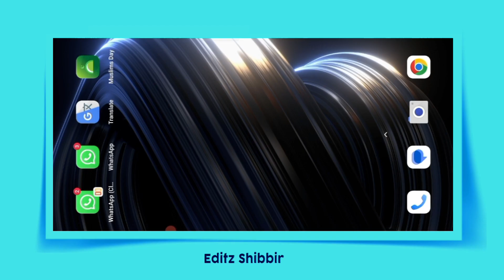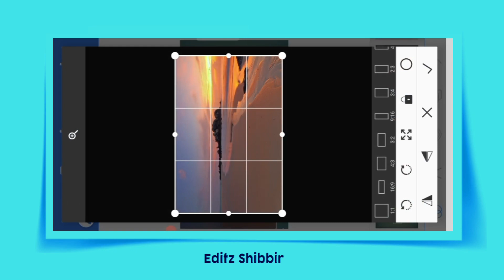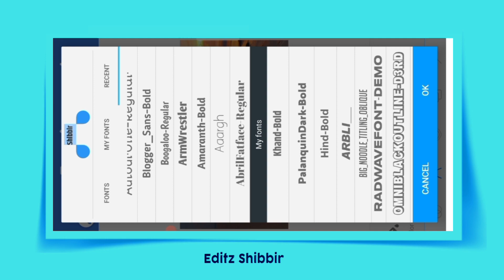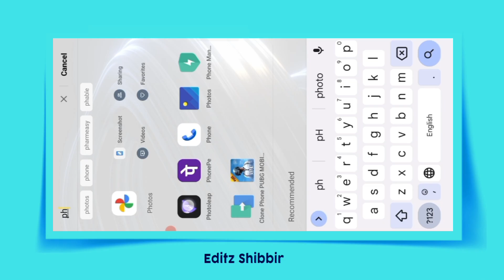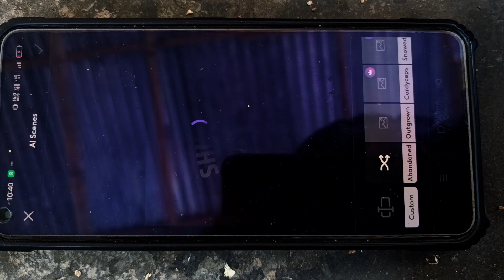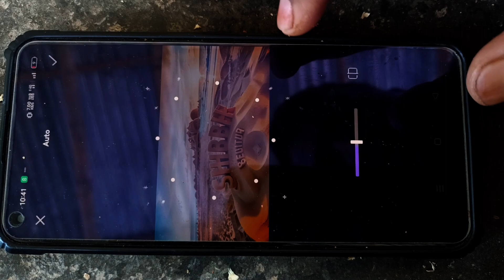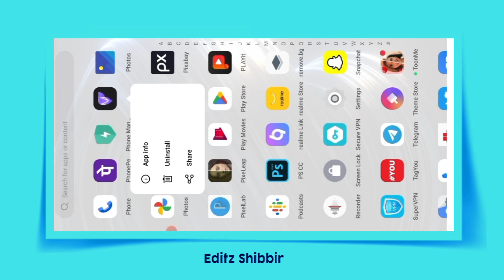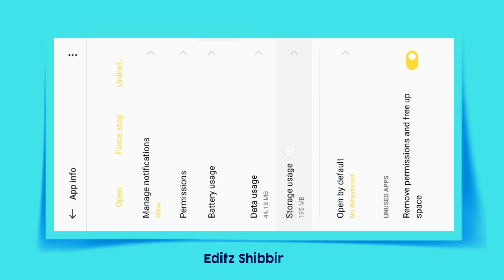3d name photo edit just one click |new 3d name photo editing tutorial/3d name art photo editing free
3d name photo edit just one click |new 3d name photo editing tutorial/3d name art photo editing free

Hi

Hi friends is video me aap deksakta ha ki aap  3d name photo edit just one click me kaise bana sakte ho So is video ko end tak deko aapko kafi helpful hoga ..thank you..🙏

🔸Cover Topic
1/ 3d name photo edit just one click
2/ new 3d name photo editing tutoria
3/ 3d name art photo editing free
4/ how to edit viral name photo
5/ how to edit name art photo editing
6/ tiktok viral photo editing app